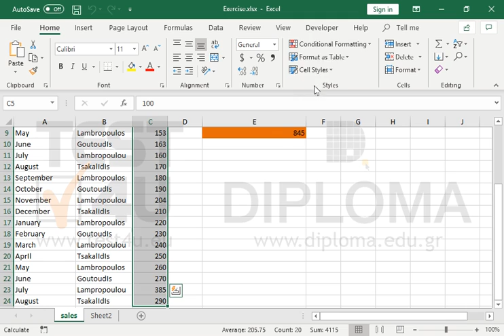In the cell range C5:C24, apply conditional formatting, with gradient filled, blue data bars.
77-428 Microsoft Office Specialist Excel Expert 2013 Part 2 - English version

77-728 Microsoft Office Specialist Excel Expert 2016 - English version